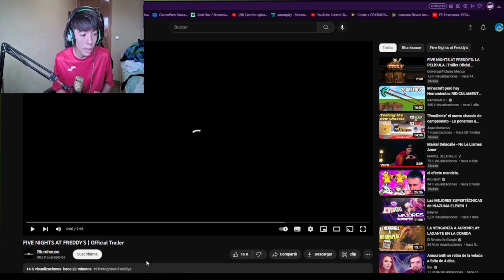Gota REACCIONA al TRÁILER OFICIAL de la PELÍCULA de FNAF